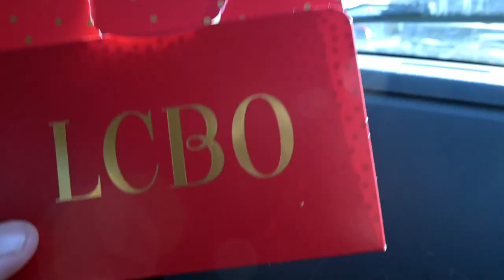Buying Our Dogs Whatever They Want For Christmas!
DaybyDayVlogs
110 North Front Street - A3,
Suite #213
Belleville, Ontario, K8P 0A6
Canada